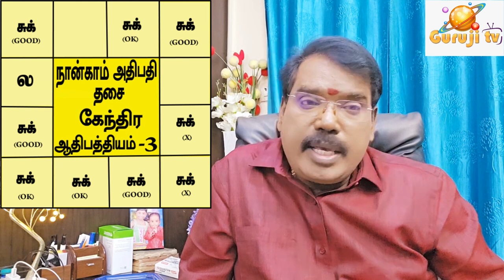4th Lord dasa - 4ம் அதிபதி தசை -TRAILER - 493#adityaguruji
4ம் அதிபதி தசை என்ன, எப்படிப்பட்ட பலன்களை தரும்? குருஜியின் கட்டண வீடியோ. PREMIUM VIDEOS - 493